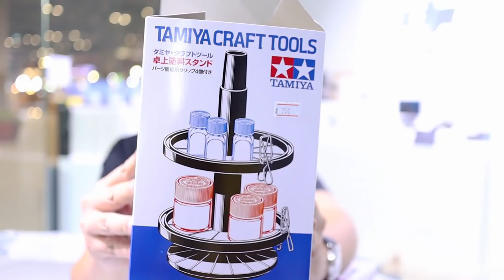VLOG หาสีกันพลาเลยมาทามิย่า..โย่วว